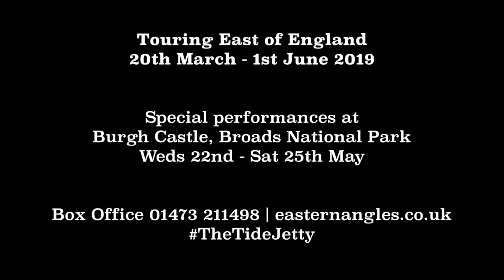The Tide Jetty Trailer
The Tide Jetty by Tony Ramsay
Touring East of England 20th March - 1st June 2019

Directed by Scott Hurran
Music & Sound Design by Chris Warner
Set & Costume Design by Jasmine Swan
Movement by Simon Carroll-Jones

Cast: Abe Buckoke, Laura Costello, Benjamin Teare & Megan Valentine.

Eastern Angles are working in conjunction with the Broads Authority as part of their Water, Mills and Marshes project, funded through the National Lottery Heritage Fund. This fantastic project will run until December 2020 offering people a whole range of events and activities designed to explore and celebrate the incredible Broads National Park landscape and through drama ask questions about its sustainability.